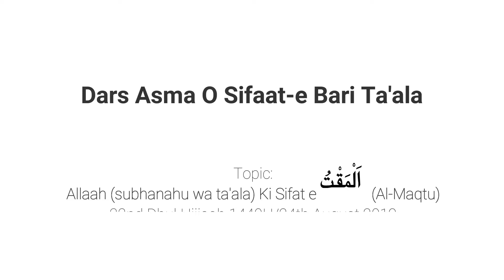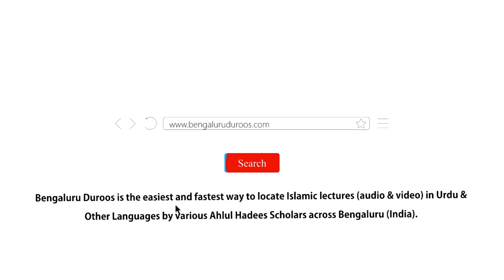Asma o Sifat [101]| Allah Ta'aala ki Sifat (اَلْمَقْتُ) Ka Bayan.|| Muhammad Muaz Abu Quhafah.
*درس صفات باري تعالى*  ( *101* )

اللہ تعالیٰ کی صفتِ ( *اَلٔمَقْتُ* ) کا بیان۔

 *وقت* : بعد نماز مغرب۔

 *مقام* : مركز الدراسات الإسلامية (( C I S )) بنگلور.

 *تاریخ* : 22 ذو الحجة 1440ھ موافق 24 اگست 2019م ہفتہ

 *محاضر* : *محمد معاذ أبو قحافة*